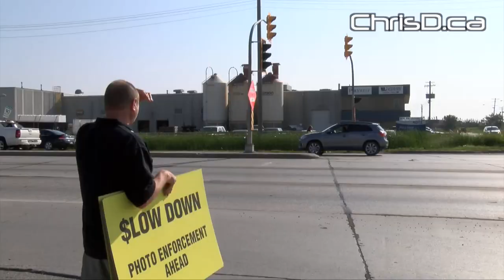Gord Steeves' Photo Radar Policy - August 20, 2014 - Winnipeg, Manitoba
Mayoral candidate Gord Steeves makes a policy announcement on photo radar.